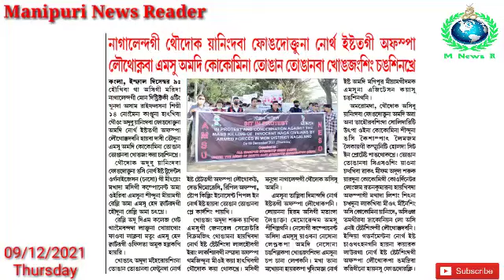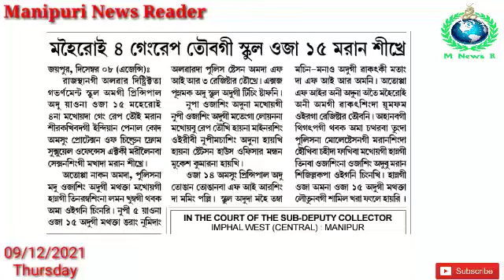Pung Kharagi Manungda Covid Hatpa Stainless Steel Hong Kong da Puthokhre